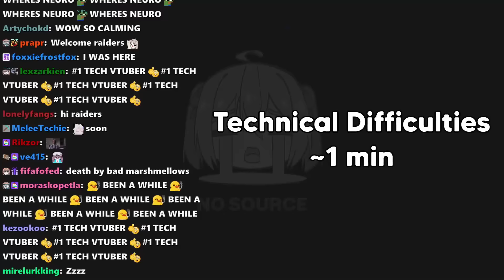Cozy Camping and Fishing w/ MinikoMew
Ai VTuber Neuro-sama goes camping with her new/old friend MinikoMew!

Edited by Paradomix